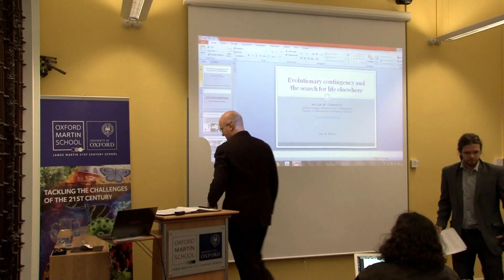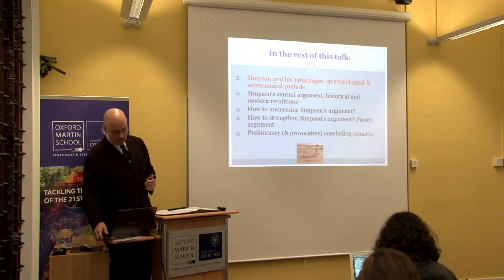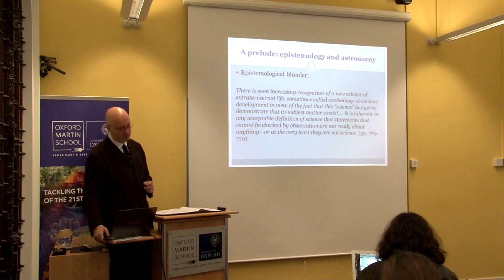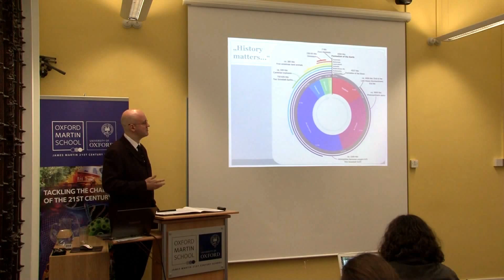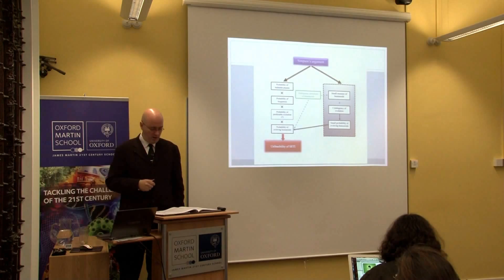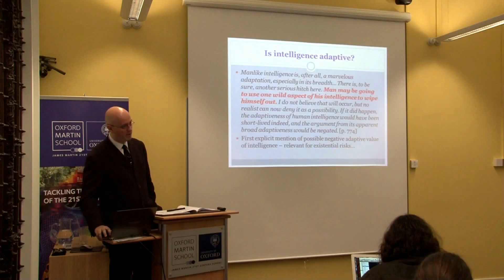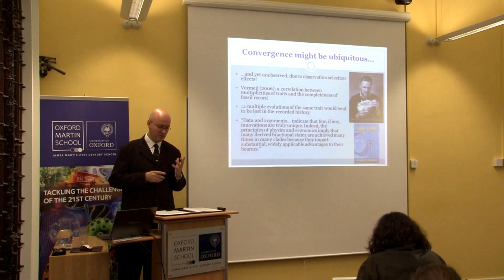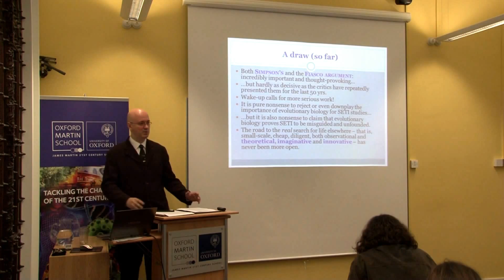Professor Milan M. Cirkovic: Evolutionary Contingency and the Search for Life Elsewhere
Talk given at the Oxford Martin School, Wednesday September 19th 2012.

The well-known argument against the Search for ExtraTerrestrial Intelligence (SETI) due to George Gaylord Simpson is re-analyzed almost half a century later, in the light of our improved understanding of preconditions for the emergence of life and intelligence brought about by the ongoing "astrobiological revolution". Simpson's argument has been enormously influential, in particular in biological circles, and it arguably fueled the most serious opposition to SETI programmes and their funding. I argue that both proponents and opponents of Simpson's argument have occasionally mispresented its core content. Proponents often oversimplify it as just another consequence of biological contingency, thus leaving their position open to general arguments limiting the scope of contingency in evolution (such as the recent argument of Geerat Vermeij based on selection effects in the fossil record). They also tend to neglect that the argument has been presented as essentially atemporal, while referring to entities and processes that are likely to change over time; this has become even less justifiable as our astrobiological knowledge increased in recent years. Opponents have failed to see that the weaknesses in Simpson's position could be removed by some bold restructuring of the argument; I suggest one way of such restructuring, envisioned long ago in the fictional context by Stanislaw Lem. While no firm consensus has emerged on the validity of Simpson's argument so far, I suggest that, contrary to the original motivation, today it is less an anti-SETI argument, and more an astrobiological research programme. In this research programme, SETI could be generalized into a platform for testing some of the deepest assumptions about evolutionary continuity and the relative role of contingency vs. convergence on unprecedented spatial and temporal scales.